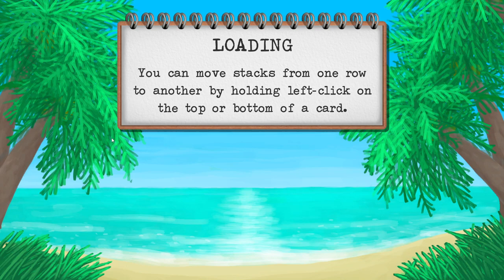My Favorite Game is out of EA | Ep21: Struggling trough Dry Season | Card Survival Tropical Island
Card Survival: Tropical Island just got out of Early Access. With all the features in place it is time to explore the Island once more. First Series will be a chill Vanilla Perkless run but we will step it up from there. Sit back, relax and enoy the show!